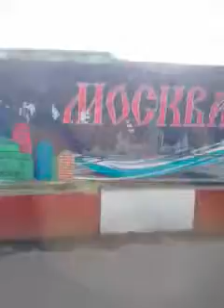Троллейбус 12 остановки Станция Хорошёво МЦК Улица Зорге Станция метро Полежаевская